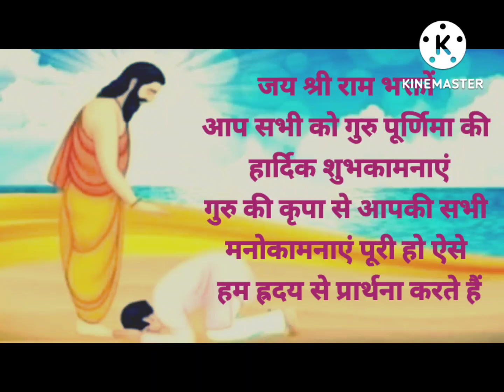13 जुलाई गुरु पूर्णिमा के दिन यह एक काम जरूर करें दसों दिशाओं से धन बरसेगा, हर मनोकामना पूरी होगी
13 जुलाई गुरु पूर्णिमा के दिन यह एक काम जरूर करें दसों दिशाओं से धन बरसेगा, हर मनोकामना पूरी होगी